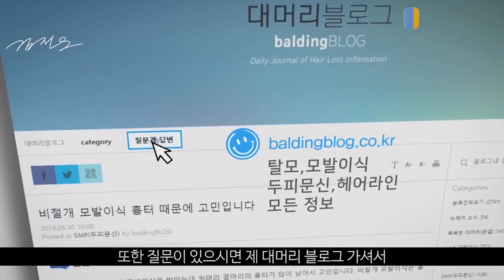프로페시아 나눠먹으면 효과가 더 좋을까? - 뉴헤어 I 모발이식 I 탈모QnA I